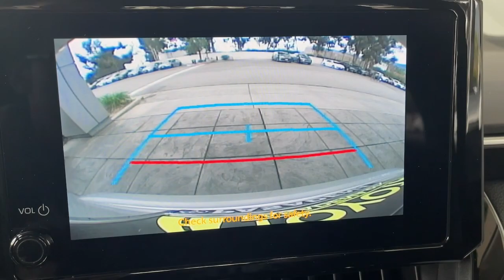2023 TOYOTA COROLLA Pasadena, Arcadia, Monrovia, Los Angeles, Alhambra, CA TU1276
CLASSIC SILVER Used 2023 TOYOTA COROLLA LE available in Pasadena, California at Toyota Pasadena. Servicing the Arcadia, Monrovia, Los Angeles, Alhambra, CA area.

Toyota Pasadena
3600 E. Foothill Boulevard

Scores 41 Highway MPG and 32 City MPG! Dealer Certified Pre-Owned. This TOYOTA COROLLA delivers a Regular Unleaded I-4 2.0 L/121 engine powering this Automatic transmission. Wi-Fi Connect (up to 30-day/3 GB trial subscription) Mobile Hotspot Internet Access Wheels: 16 Wide Vent Steel Wheels w/Full Wheel Covers.*This TOYOTA COROLLA Comes Equipped with These Options *Variable Intermittent Wipers Urethane Gear Shifter Material Tv Tuner Pre-Wiring Trunk Rear Cargo Access Trip Computer Transmission: Continuously Variable (CVT) Transmission w/Sequential Shift Control Torsion Beam Rear Suspension w/Coil Springs Tires: P205/55R16 All-Season Strut Front Suspension w/Coil Springs.* Visit Us Today *For a must-own TOYOTA COROLLA come see us at Toyota Pasadena 3600 E. Foothill Blvd Pasadena CA 91107. Just minutes away!